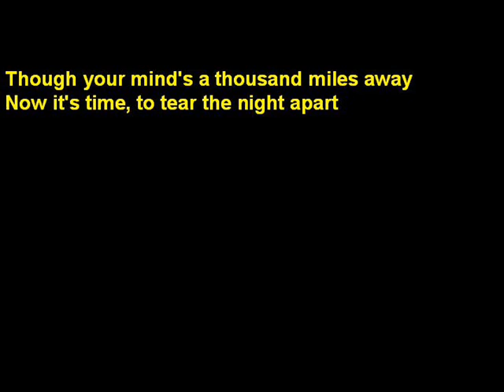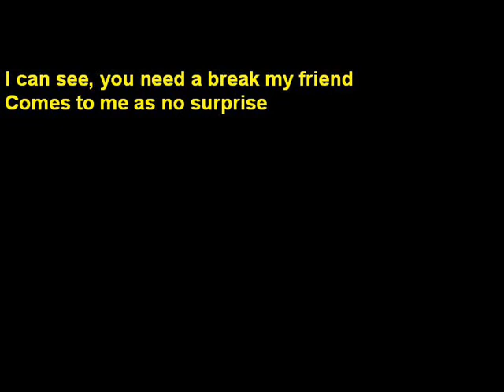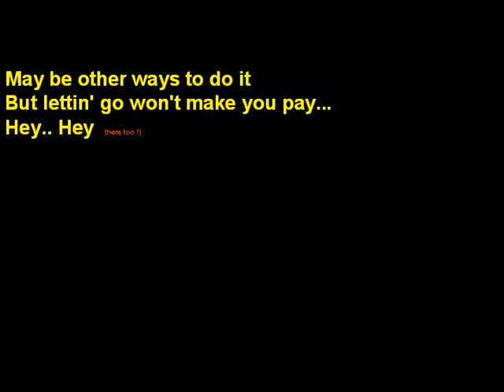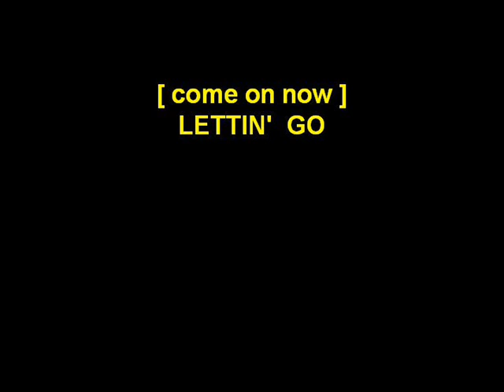Lettin' Go [Country-Pop-Rock]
All instruments and vocals done by Pete Dowan ... Best listened to with good headphones !   A musical recipe for a good time, by Pete Dowan: an uptempo Country/Pop/Rock song.  As with all my songs, available to be covered. Please share if you like it. More info at Facebook's Pete Dowan Music